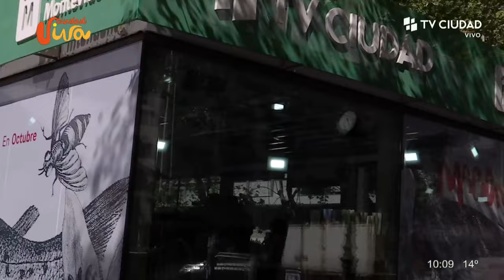Ciudad Viva - Gustavo Cordera cantó arriba de un ómnibus